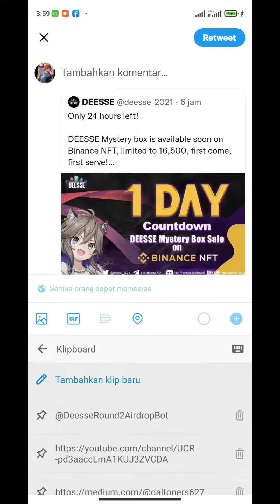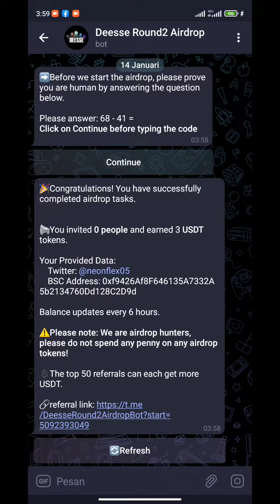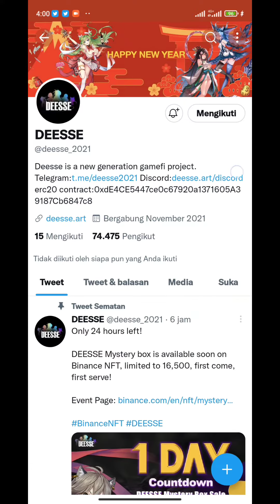Deesse Airdrop - Reward: 3000 USDT For 1,000 Random lucky people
🚀 Round2 airdrop: Deesse
💎 Reward: 3000 USDT For 1,000 Random lucky people

✏️ News: Binance NFT, Huobi, Kucoin
📆 Distribution date: February 4th

🔹For 1,000 Random lucky people

📍The top 50 referrals will each get More USDT

🔹 HP (wajib)
🔹 Gmail (wajib)
🔹 Facebook (wajib)
🔹 Discord (wajib)
🔹 Twitter, min 10 followers (wajib)
🔹 Medium (wajib)
🔹 Reddit (wajib)
🔹 LinkedIn (wajib)
🔹 YouTube (wajib)
🔹 Instagram (wajib)

💳 ERC20 (Ethereum)
💳 MATIC (Polygon)
💳 SOL (Solana)
💳 TRX (Tron)